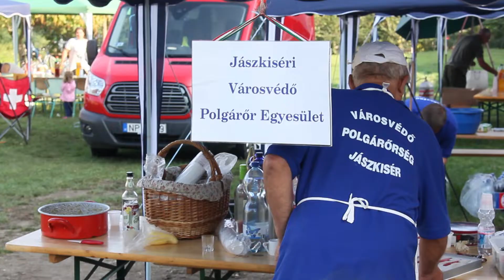Városvédő Polgárőr Egyesület II. Családi Napja Jászkisér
2018. szeptember 8-án, szombaton a Csete Balázs Általános Iskola udvarán másodjára került megrendezésre a jászkiséri Városvédő Polgárőr Egyesület családi napja. Az eseményről a B&D Media készített összefoglaló videót.

© B&D Media - 2018